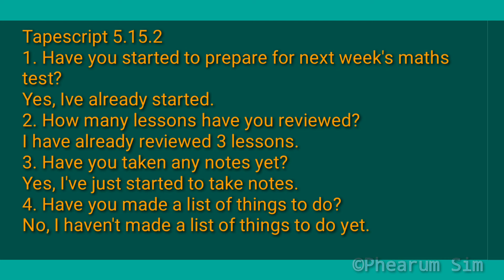Tapescript 5.15.2 English Grade 9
Chapter 5, Unit15, Tapescript 5.15.2 English Grade 9 with English Subtitles
Audio Tapescripts English Grade 9
Practice listening English Grade 9